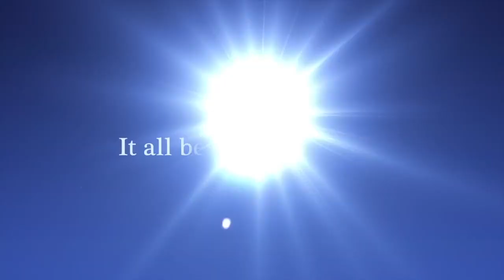World of Color – Celebrate! The Wonderful World of Walt Disney - Disney California Adventure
"Premiering on May 22, 2015, as part of the Disneyland Resort's 60th Anniversary celebration, the World of Color show was changed to World of Color – Celebrate! The Wonderful World of Walt Disney. Dedicated to Walt Disney's legacy, this special edition of the show is hosted by Neil Patrick Harris and Mickey Mouse (Bret Iwan), and features music and imagery from Disney films and theme parks. Under the direction of Steve Davison, the show took nearly three years to develop. The show was returned to its original format September 6, 2016.

Celebrate! contains five sections:

 - "Opening": Hosts Neil Patrick Harris and Mickey Mouse are introduced, accompanied by a new arrangement of the World of Color theme. Harris begins to describe Walt Disney's lifetime achievements and milestones including in the creation of Mickey, feature animation, and the conception of Disneyland. Archival footage of Disney is featured throughout the subsequent scenes.

"It Was All Started by a Mouse": Dedicated to the creation and career of Mickey Mouse, featuring footage from Mickey Mouse cartoons and feature films including the "Sorcerer's Apprentice" segment from Fantasia and the Mickey Mouse Club theme song.

"The Golden Age of Animation": Highlights the significance of the first feature-length animated film, Snow White and the Seven Dwarfs, followed by a montage of animated feature films from Walt Disney Animation Studios and Pixar Animation Studios. The montage concludes with the "Let It Go" sequence from Frozen.

"The Dream of Disneyland": Focusing on the creation of Disneyland park, with iconic attractions found across the Disneyland Resort, including the Enchanted Tiki Room, Splash Mountain, Radiator Springs Racers, Pirates of the Caribbean, Haunted Mansion, It's a Small World, and Star Tours–The Adventures Continue, with the latter incorporating footage from Star Wars: The Force Awakens. The sequence is ended with a newly recorded rendition of "Forever Young" performed by Christina Perri.

"Finale – Infinity & Beyond – A Celebration for Years to Come": The show's finale with a tribute to Walt Disney's legacy, featuring archival images of Walt Disney throughout his career, imagery from Disney parks worldwide, as well as scenes from various Walt Disney Studios films.
The post-show includes a fountain overlay set to Perri's renditions of Bob Dylan's "Forever Young" and Howard Ashman's "Disneyland".

World of Color is a nighttime show at Disney California Adventure, part of the Disneyland Resort in Anaheim, California. Conceived by Vice President of Parades and Spectaculars, Steve Davison, and designed by Walt Disney Creative Entertainment, the show has nearly 1,200 musical water fountains and includes lights, fire, lasers, and fog, with high-definition projections on mist screens. The show is inspired by Walt Disney's Wonderful World of Color anthology television series, as evidenced by the use of its eponymous theme song written by the Sherman Brothers.

The process of assembling, installing, and testing the show's numerous components and equipment in Paradise Bay spanned a period of approximately 15 months. The original version of World of Color premiered on June 11, 2010 as part of the "Summer Nightastic!" promotional campaign. The entire show cost $75 million to design, manufacture and build.

The show transpires at the lagoon of Paradise Bay, while the audience watches the performance at the Paradise Lagoon Amphitheater area in front of The Little Mermaid: Ariel's Undersea Adventure attraction. Other nearby attractions such Pixar Pal-A-Round and Incredicoaster become part of the performance as they undergo various forms of lighting and projections throughout the show. The effects utilized in World of Color (water fountains, mist screens, fire, lasers, lighting, and fog) are choreographed to work in synchronicity with the featured music and image projections." ~ Wikipedia

In July 2015, Disneyland celebrated its 60th Diamond Celebration anniversary. Disneyland Park introduced the Paint the Night parade and Disneyland Forever fireworks show, and Sleeping Beauty Castle is decorated in diamonds with a large "60" logo. The Diamond Celebration concluded in September 2016 and the whole decoration of the anniversary was removed around Halloween 2016.

Spoken in the video:
Steve Davison - Executive of Parades and Spectaculars, Walt Disney Imagineering